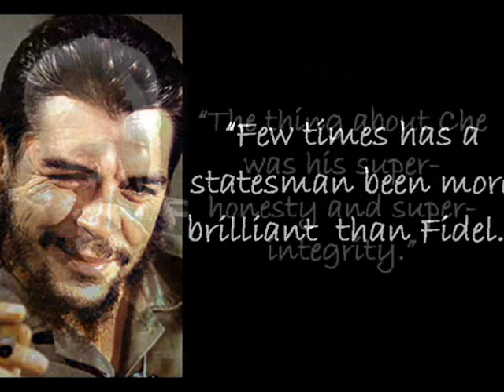Che Guevara & Fidel Castro.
A slide show of two truly great revolutionaries.
Let us follow their example.